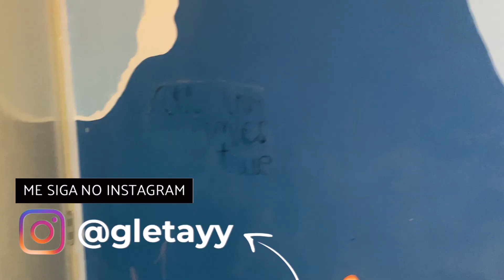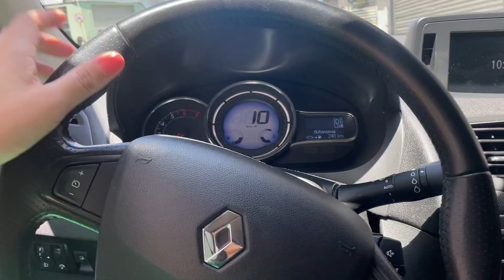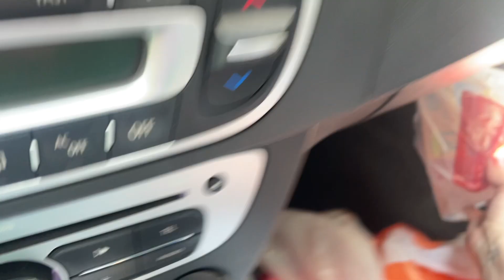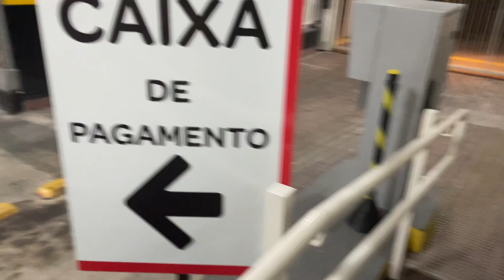QUASE TIVE QUE IR NA DELEGACIA FAZER UM B O | FIZ UMA TATUAGEM COM A MINHA IRMÃ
O vídeo de hoje é vlog.

SITE PARA EMAGRECER EM CASA (VALOR PROMOCIONAL DE R$ 197,00 PO R$29,9) PROMOÇÃO LIMITADA
SE INSCREVAM NO MEU OUTRO CANAL DE RECEITA:
▬▬▬▬▬▬▬▬▬▬▬▬ஜ۩۞۩ஜ▬▬▬▬▬▬▬▬▬▬▬▬▬
▬▬▬▬▬▬▬▬▬▬▬▬ஜ۩۞۩ஜ▬▬▬▬▬▬▬▬▬▬▬▬▬
Câmera usada:
Editor de vídeo :
Imovie
Final Cut